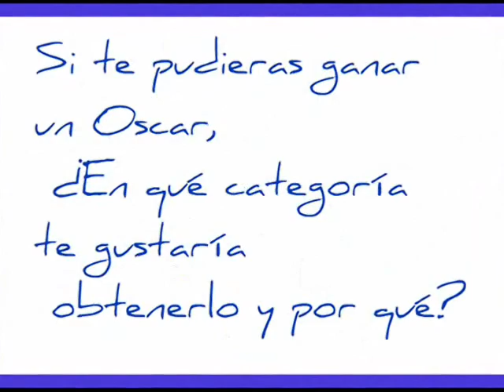Carmen Fernandez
Chica E! Colombia 2011